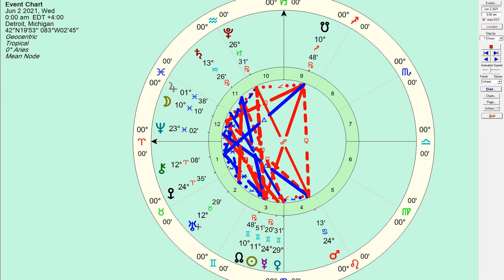June 01 2021 Daily Horoscope: Presence Requested - Honest Astrology